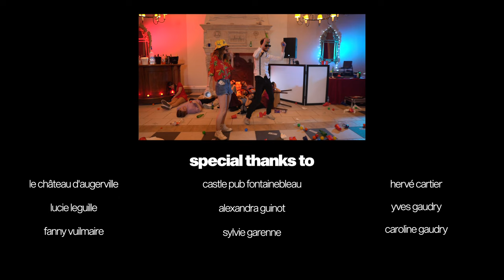Orson - No Tomorrow (One Man Band Full Cover)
Original by Orson

All the voices, drums, guitars, bass, keyboards played and recorded by me.

Directed by: Xavier Pasquier, Clara Pasquier
Screenplay by: Julien Gaudry, Xavier Pasquier, Clara Pasquier, Lucie Gaudry
Filmed by: Benjamin Millet, Lucas Renault, Xavier Pasquier
Mixing: Julien Gaudry
Editing: Julien Gaudry
Additional editing by: Benjamin Millet
Thumbnail: Laura Millet